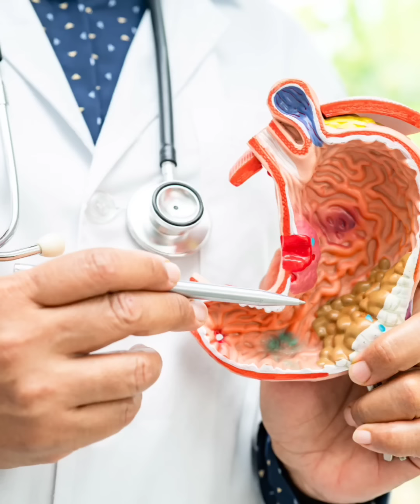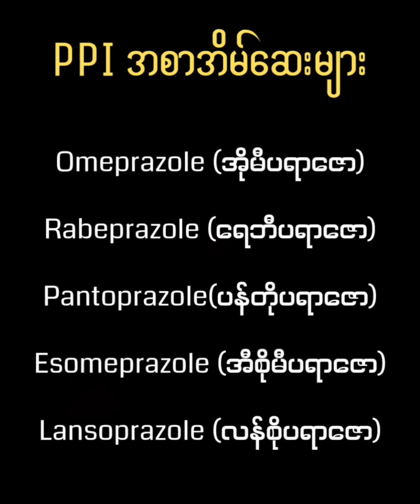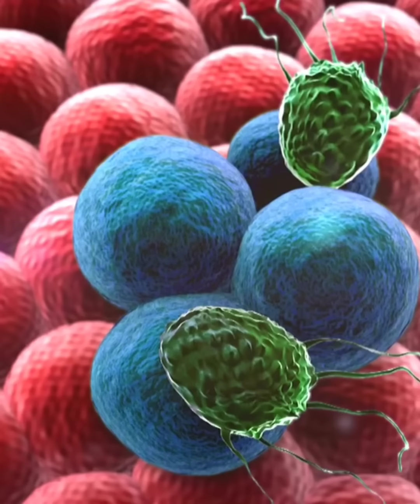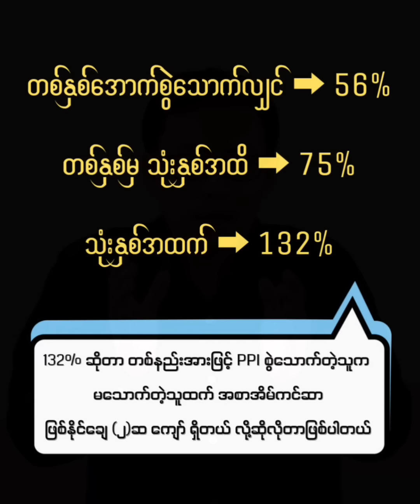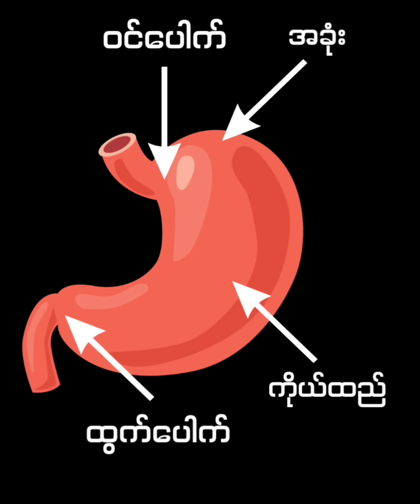အစာအိမ်သမားတိုင်း သောက်ရတဲ့ PPI အစာအိမ်ဆေးတွေက အစာအိမ်ကင်ဆာဖြစ်နိုင်ချေ မြင့်တက်စေတာ သိပြီးပြီလား❓